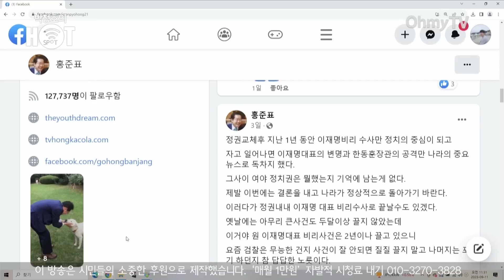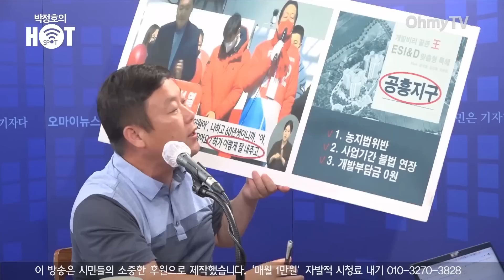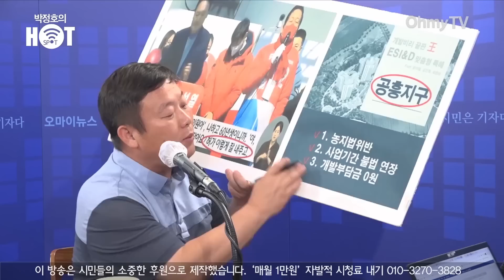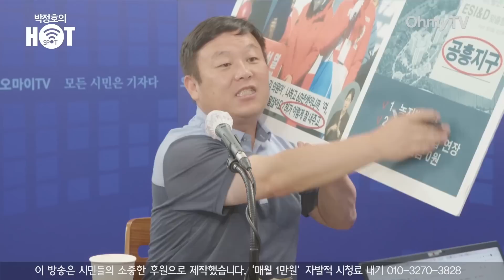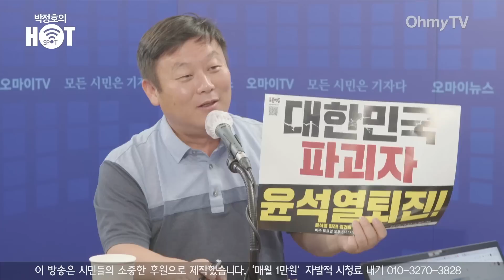[박정호의 핫스팟] 안진걸 "변희재를 국감 증인으로 불러야 하는 이유는..."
오마이TV '박정호의 핫스팟'은 11일 오전 안진걸 민생경제연구소장과 생방송 인터뷰를 진행했다.

( 영상 : 김윤상 기자, 강보현 PD, 김효원 PD )